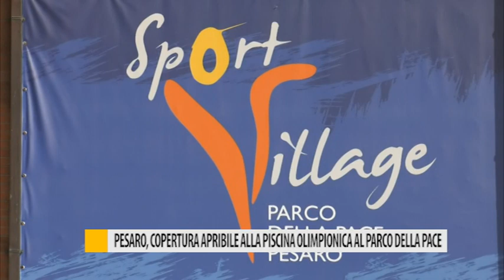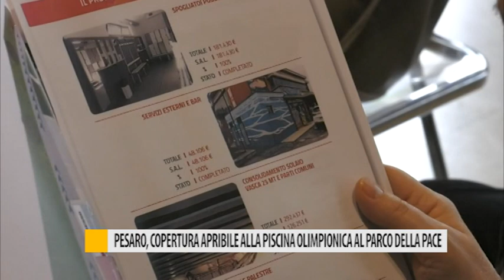Pesaro, copertura apribile alla piscina olimpionica al Parco della Pace